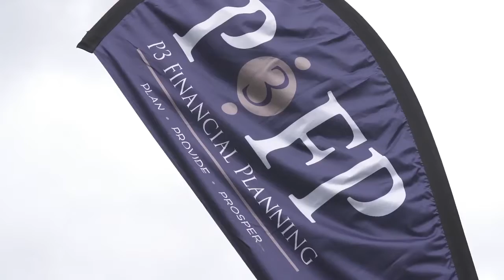Brisbane Boys College Golf Day 2022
A fun morning capturing some real pros at play for Brisbane Boys College Students and Alumni.